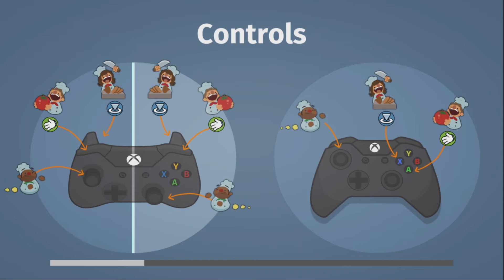Let's Play | Overcooked: Ep 3 what do we do with a drunken chef?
Welcome back for another episode of overcooked! once again Andrew, PJ, Gary and special guest and Andrews soon to be husband Seb test their skills in the kitchen. is everything going to be Gucci? or will the treacherous terrain make it difficult for our intrepid cooks? Tune in to find out!